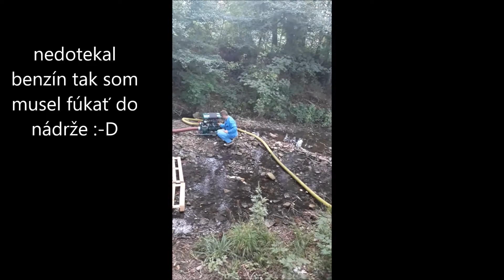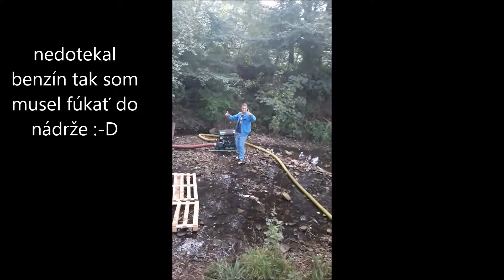THZ PS8 - skúška sania vody z potoka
trošku boli komplikácie s nedotekajúcim benzínom tak som to musel riešiť posvojom :D